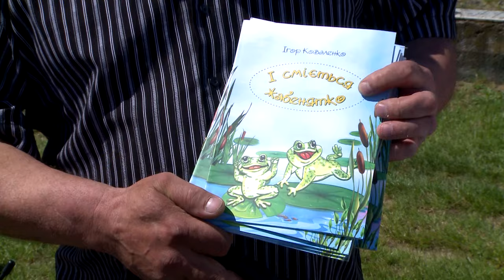У Смілі юних футболістів зібрав Кубок Івана Петряка